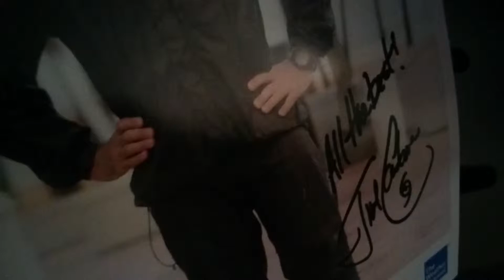Thanks Weather Channel, bye Jim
The Weather Channel wanted to thank me for my patience during their spat with the last mile telecom, so they sent me this picture. Autographed. Then they scanned it, printed 1000s of copies. Thanks.